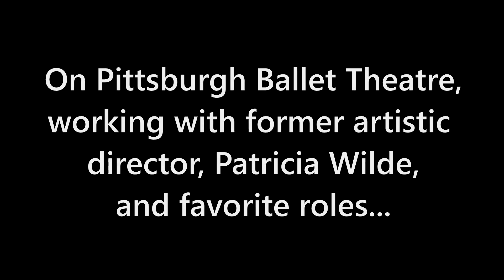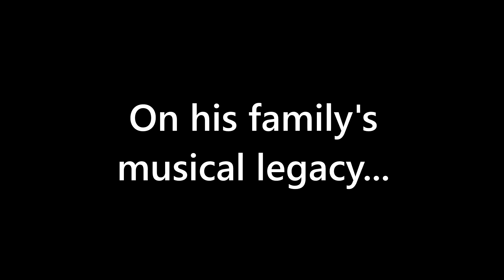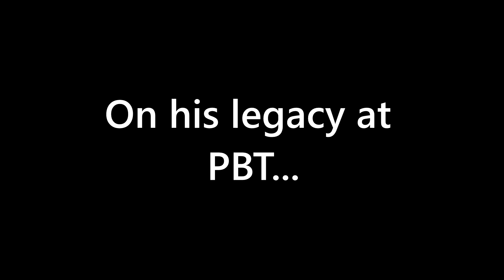PBT Then and Now with Gerard Holt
PBT Then & Now: Documenting Diversity acknowledges the important role that diverse artists have played in the history of Pittsburgh Ballet Theatre. In our first oral history for the project, recorded in August 2021, former PBT dancer Gerard Holt discussed his ballet journey and recounted stories from his time at PBT. This video is excerpted from the longer oral history recording, which will be held in perpetuity in the PBT archives.